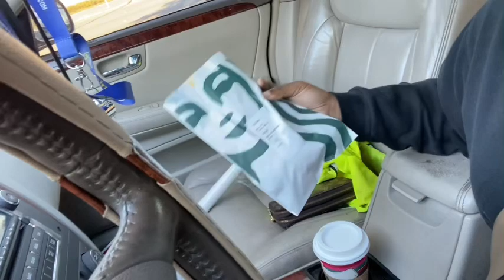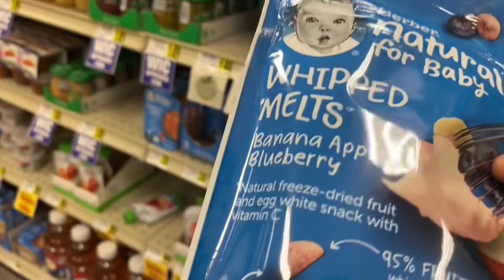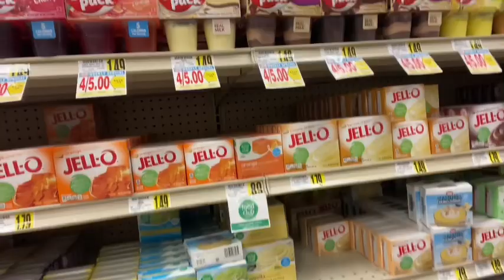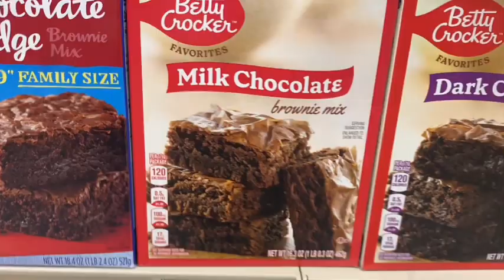A DAY IN THE LIFE OF LEELEE THUQQIN🤍 *vlogmas day 7*